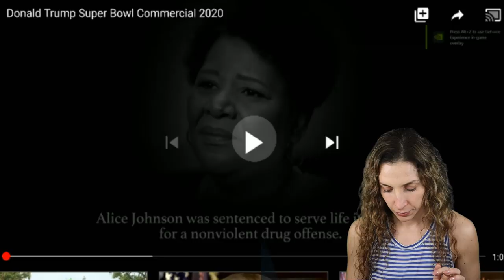Prison Related & Best Super Bowl Commercials 2020 | Prison Wife Favorites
Stay strong.
Love strong.
You're one-day closer.
Xo,
Ro